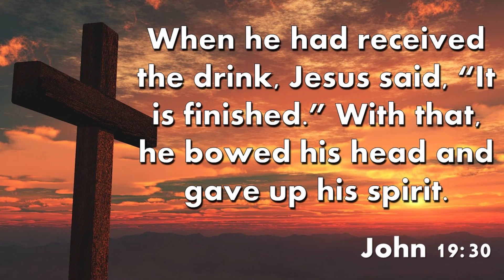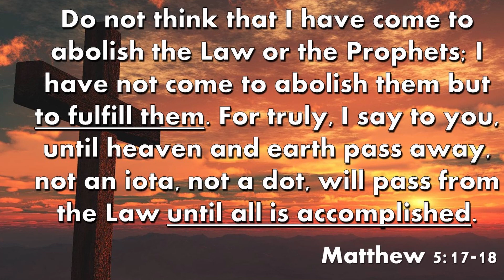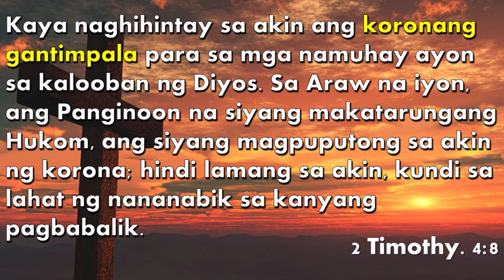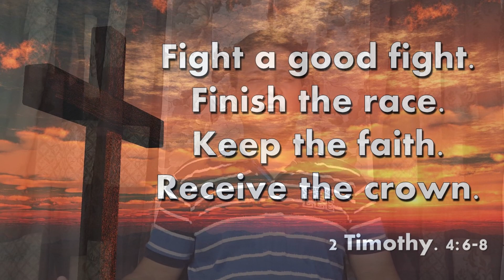Seven Last Words of Jesus Series: It is Finished by Elder Ador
May the good Lord bless us all! Let's hear the Word of God from Elder Ador.

Seven Last Words of Jesus Series
6th Word: It is finished
John 19:30